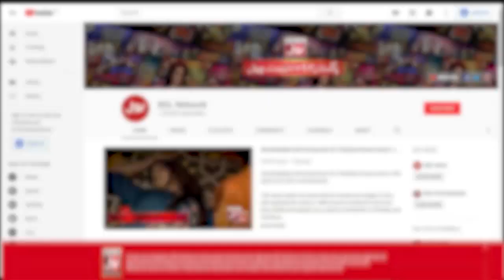Larki Ki Adakari Ne Kiya Fahim Khan Ka Dimad Kharab ! | Tick Tock Show | Tiktokers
| Tick Tock Show | Fahim Khan Show | Tiktokers